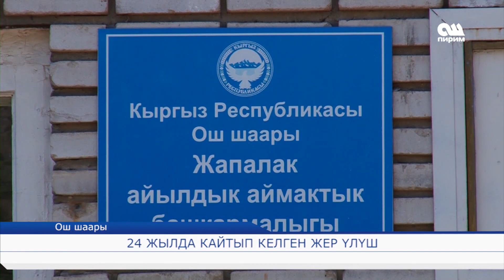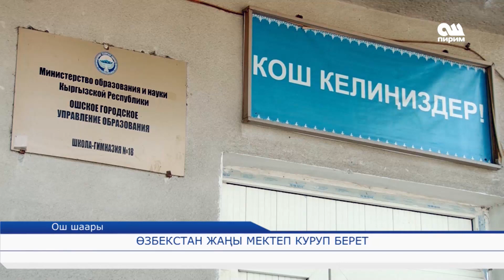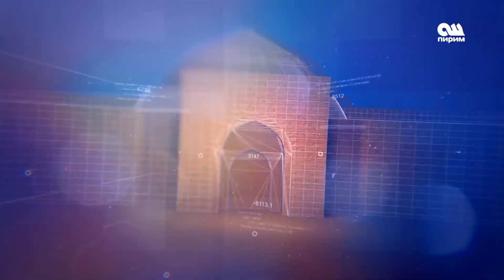Жанылыктар 17.05.17 ОшПирим